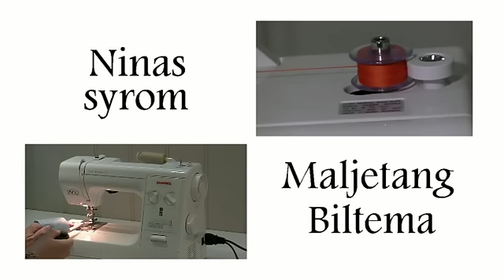Ninas syrom: Maljetang fra Biltema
På bloggen finner du all informasjon om alle prosjekter, i tillegg til episodene. Sjekk fanen øverst, Ninas syrom.